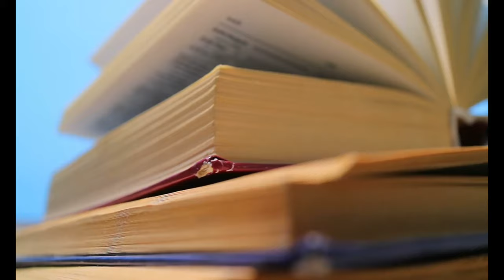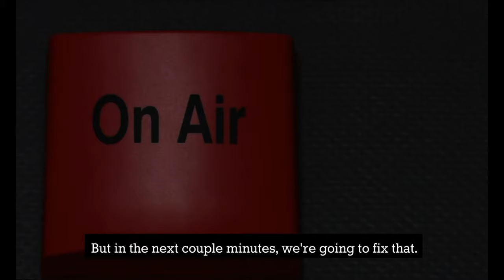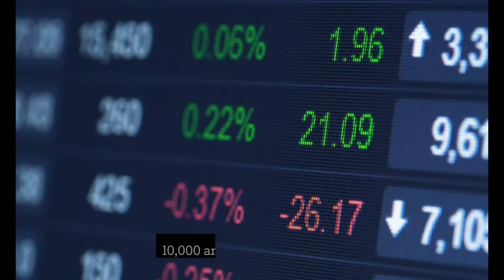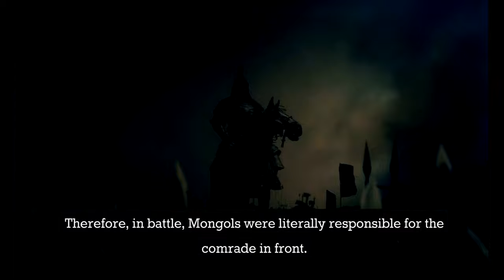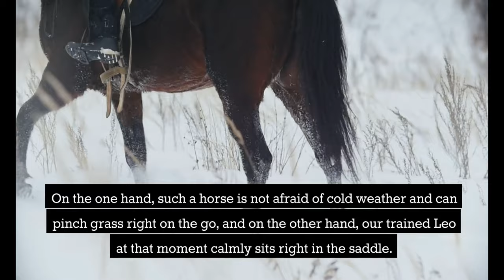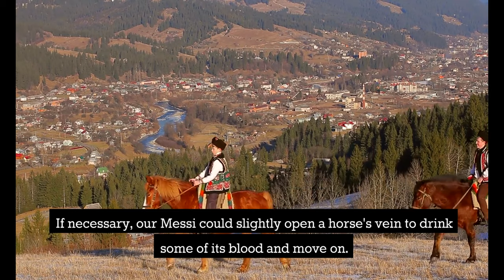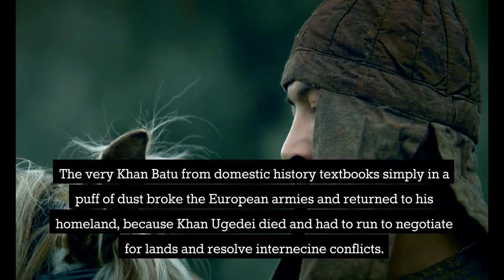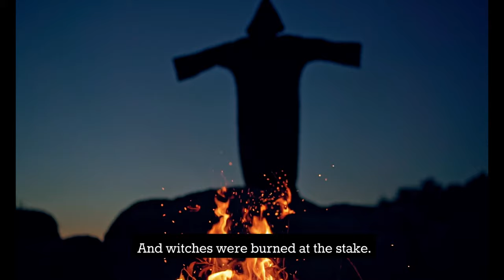What if you became Genghis Khan's warrior for one day?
The Mongol Empire and the Golden Horde are some of the most underrated states in human history. Now is the time to correct this.